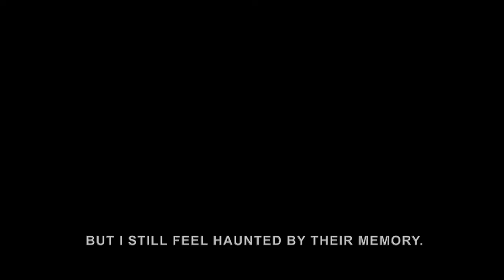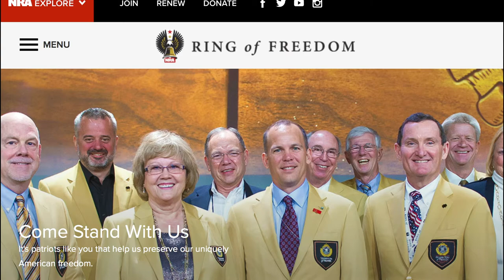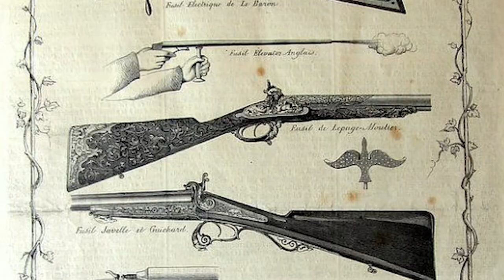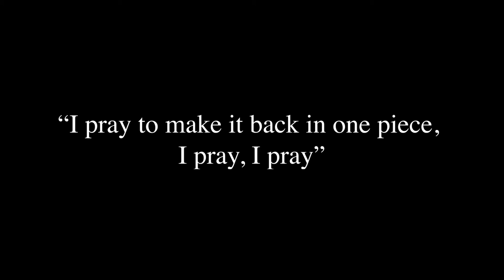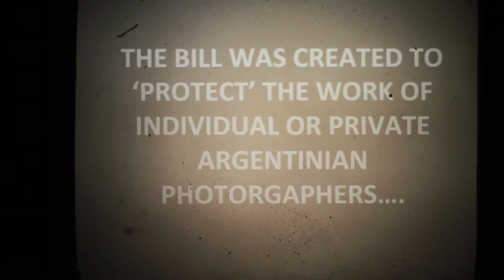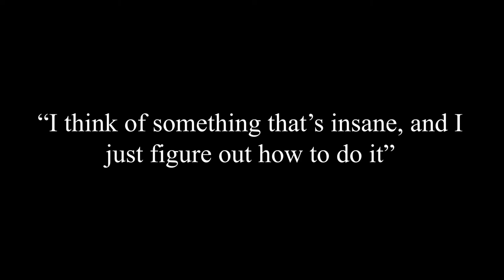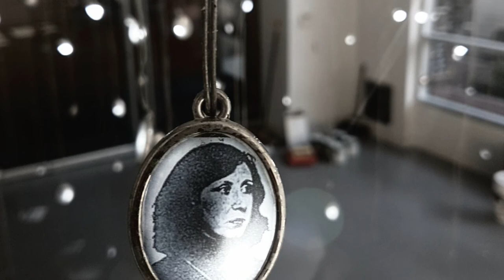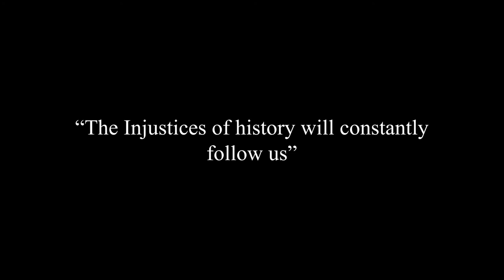Guns, Bells, and Remembering the Disappeared - An Interview with Artist Stephanie Mercedes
In response to the Pulse Night Club Mass Shooting in Orlando, Florida, Argentinian-American artist Stephanie Mercedes melted guns, bullets, and shell casings into 49 “liberty bells” (one for each victim in the shooting). Mercedes went on to melt weapons into other forms of art (like harp strings) as a way to start a dialogue about guns and violence in America. Mercedes also incorporates music and history into her art to tackle subjects like “The Disappeared” from the Argentine Dirty War.

How, despite attending art school, her choice of profession and specialty within the arts was more heavily influenced by her childhood and family. (3:12-8:13)
How, as a gay Latina, the Pulse Night Club shooting in Orlando personally affected her, how she used her skills as an artist to respond, and how that helped open up a different, more open dialogue about gun control issues. (8:13-15:42)
Why she got involved with a programmed called Issue Voter which uses art as a way to connect emotionally to those with opposing views and provide a way for all sides of the argument to have an open discussion. (15:42-21:14)
How survivors and families of victims from the Pulse shooting have reacted to her work, and how she strives to involve all audiences in her work. (21:14-26:13)
How she accomplishes such ambitious pieces and the precarious process of breaking down volatile objects like guns, bullets, and shell casings. Why metal and blacksmithing are a dying art and how she had to learn this craft from an unlikely source.  (26:13-33:45)
The benefit of having a team to help with her projects and the dangers involved in her work.
How she has benefited from residencies, grants, and fellowships to help her make a living through art. (33:45-38:10)
How she manages to effortlessly incorporate art and the law, and how she is currently opposing pending copyright legislation in an effort to preserve Argentinian history. (38:10-49:36)
How people from opposite ends of the political spectrum react to her work and why art that approaches viewers viscerally, without making a political statement, can open pathways to dialogue that political discussions typically preclude. (49:36-57:08)
Advice Mercedes has for young people aspiring to make a career in the arts. (57:08-1:05:56)